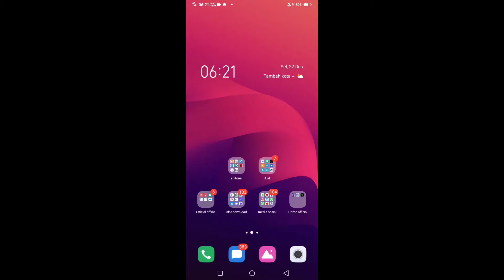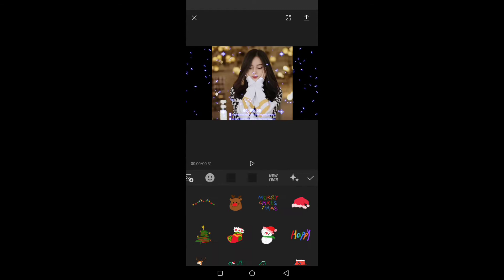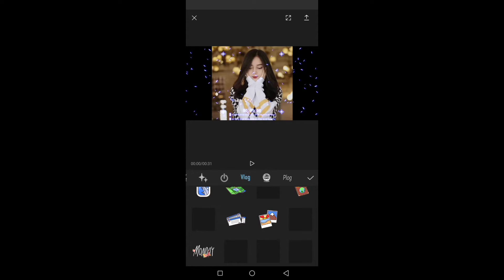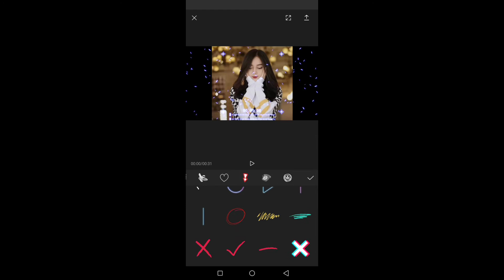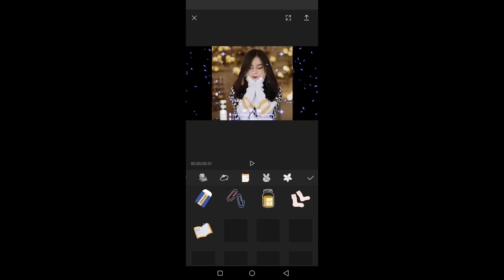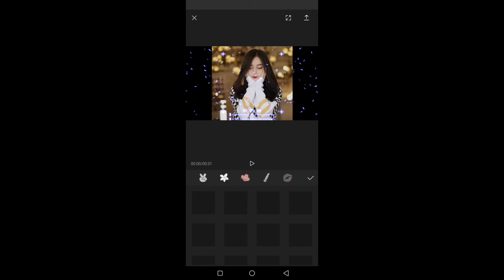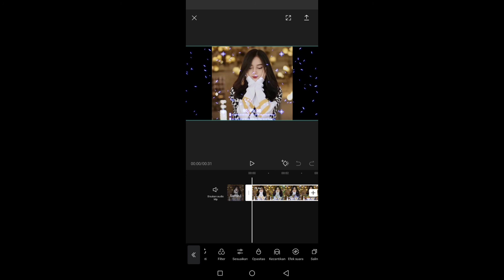Capcut Mod Terbaru v2.50 Spesial New Year | M Sodikin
sesuai dengan judul, kali ini saya akan memberikan update tan terbaru capcut 2.50
bersemangat membuat upload tan selanjutnya